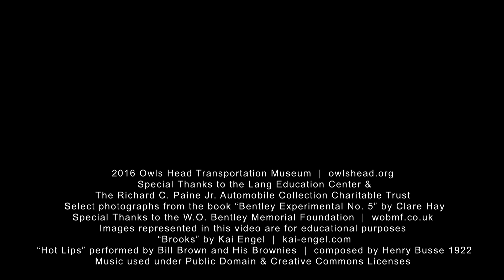The Bentley Boys | Playboy Racers of the 1920s | Exhibit at OHTM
The Bentley Boys were the diverse and often-changing team of unpaid – and nearly all amateur – drivers that in the 1920’s helped put Bentley in the forefront of European racing  and solidified the marque’s reputation for combining high performance with ruggedness and reliability.  They were as well known for their glamorous lives off the track as they were for their skilled driving. In the autobiography of W.O. Bentley, the engineer and designer behind the marque, he writes of the Bentley Boys, “The public liked to imagine them living in expensive Mayfair flats with several mistresses and, of course, several very fast Bentleys, drinking champagne in night clubs, playing the horses and the Stock Exchange, and beating furiously around the racing tracks at the week-end. Of at least several of them this was not an inaccurate picture.”  These men were serious about their play, whether that meant flying airplanes, competing at steeplechase, boxing, yachting, skiing, racing speedboats and motorcycles, or playing golf or cricket. Under the leadership of W.O., they were no racetrack dilettantes, but a highly disciplined team. British, French, and Australian, doctors and journalists, heirs and bankers, aviators and aristocracy, they all worked together as a dedicated and tightly coordinated group on the track. The proof is in their race results and speed records, including the glory years of 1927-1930, when the team famously scored  four consecutive victories at the grueling 24 Hours of Le Mans races.

Special Thanks to the Lang Education Center &
The Richard C. Paine Jr. Automobile Collection Charitable Trust

Select photographs from the book “Bentley Experimental No. 5” by Clare Hay

“Hot Lips” performed by Bill Brown and His Brownies  |  composed by Henry Busse 1922